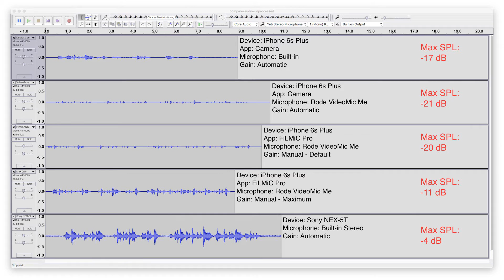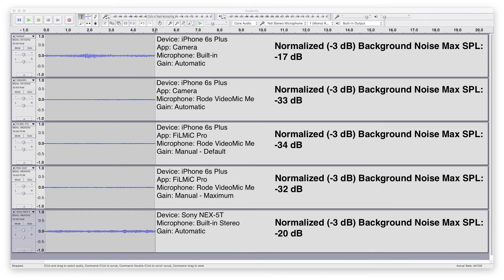Testing the Rode VideoMic Me in a Noisy Environment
The Rode VideoMic Me is a cardioid (directional) microphone intended for smart phones.  How well does it work in a notably noisy environment, though?  Can it work for my purposes when shooting video for this channel?

The VideoMic Me is still in the return window when I shot this video and I tried to answer the question: should I keep it or return it?